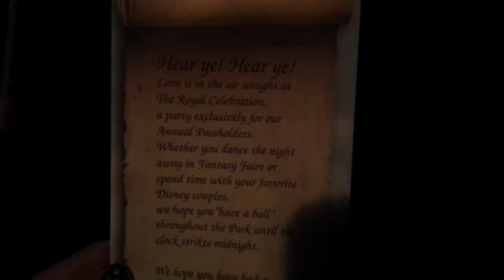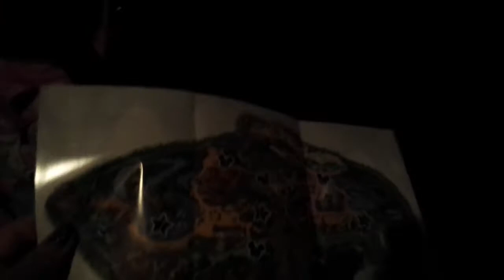Secret Disney Event? | Vlog #37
Find us!
Wendy's twitter: WendyLeeSzany
Dustin's twitter: Swingkid1981
Wendy's Instagram: WendyLeeSzany
Dustin's Instagram: Swingkid1981